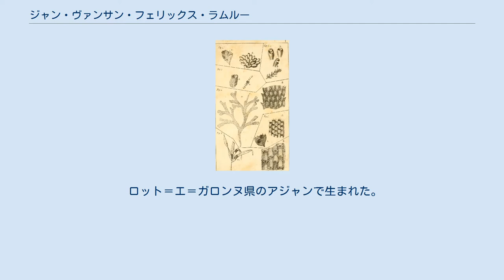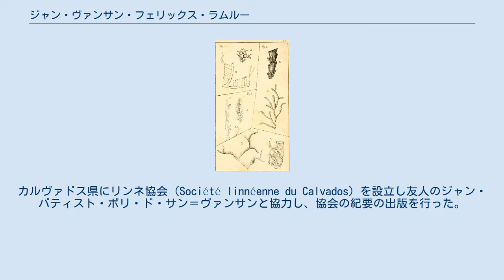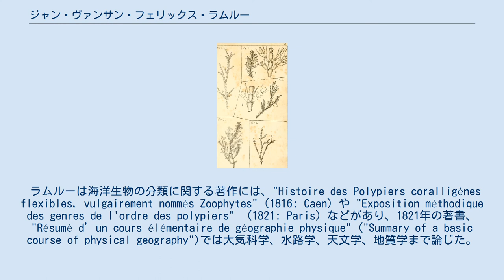ジャン・ヴァンサン・フェリックス・ラムルー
ジャン・ヴァンサン・フェリックス・ラムルー ジャン・ヴァンサン・フェリックス・ラムルー（Jean Vincent Félix Lamouroux、1779年5月3日 - 1825年3月26日）はフランスの植物学者である。
藻類の分類のパイオニアである。
 ロット＝エ＝ガロンヌ県のアジャンで生まれた。
父は、工場主で音楽家で、2年ほどアジャンの市長を務め、ベルナール・ジェルマン・ド・ラセペードや後にセサック伯爵となるジャン＝ジラール・ラキュ（Jean-Girard Lacuée）、ジャン・フロリモン・ブードン・ド・サンタマンらとアジャン科学アカデミードを設立した人物である。
 アジャンの学校でサンタマンの学校で学び、藻類やヒドロ虫などの海洋生物に強い興味を持った。
1805年に藻類に関する論文を発表し、1807年に、父親の工場が破産した後、パリに出た。
 1807年にフランス科学アカデミーの会員に選ばれ、1808年から1811年までカーン大学の博物学の准教授となった。
カルヴァドス県にリンネ協会（Société linnéenne du Calvados）を設立し友人のジャン・バティスト・ボリ・ド・サン＝ヴァンサンと協力し、協会の紀要の出版を行った。
この間、カーンの植物園長も務めた。
医学雑誌"Annales générales des sciences physiques"に寄稿し and to the Dictionnaire classique d'histoire naturelle (Classic Dictionary of Natural History).、事典"Dictionnaire classique d'histoire naturelle"の記事も書いた。
 ラムルーは、藻類をその色で緑藻、褐藻、紅藻に分けたことで知られる。
イギリスの博物学者、ドーソン・ターナーがラムールの分類を採用したことで国際的にその分類は広まった。
 ラムルーは海洋生物の分類に関する著作には、"Histoire des Polypiers coralligènes flexibles, vulgairement nommés Zoophytes" (1816: Caen）や "Exposition méthodique des genres de l'ordre des polypiers" （1821: Paris）などがあり、1821年の著書、 "Résumé d’un cours élémentaire de géographie physique" ("Summary of a basic course of physical geography")では大気科学、水路学、天文学、地質学まで論じた。
ノルマンディーのジュラ紀の爬虫類の化石を集め、これはジョルジュ・キュビエによって研究された。
 J.V.Lamour.は、植物の学名で命名者を示す場合にジャン・ヴァンサン・フェリックス・ラムルーを示すのに使われる。